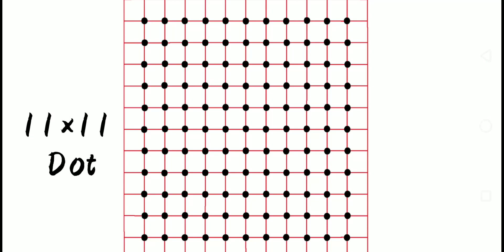Draw this👆 drawing design step by step beginners .